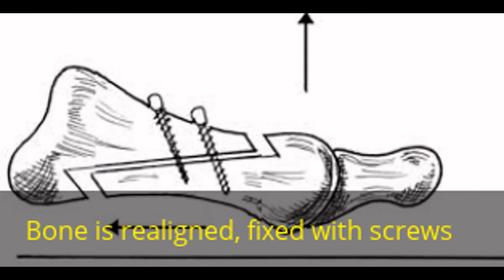Painful Bunion Surgical Treatment in Hyderabad